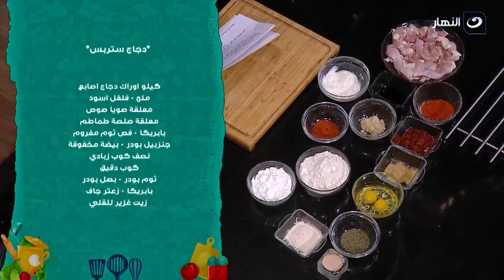تشيكن ستربس.. عملنا الفراخ بطريقة تجنن ولادك هيحبوها أوي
أكلة بيتي |  تشيكن ستربس.. عملنا الفراخ بطريقة تجنن ولادك هيحبوها أوي